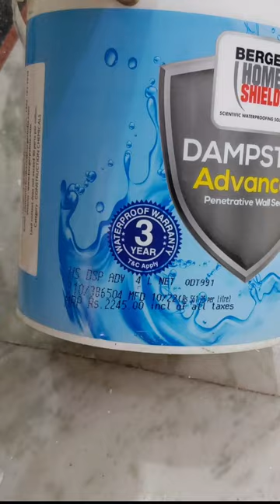dampstop water proofing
About this video -  hi friends इस video मैं हमने यह जो  water proofing  करके दिखाया है अगर आपको यह water proofing पसन्द आया हो तो please video को like जरूर करें...

mmd shadab
shadab painter
Home shield
waterproofing
terrace waterproofing
basement waterproofing
concrete waterproofing
roof waterproofing
waterproofing paint
waterproofing ideas
dr fixit waterproofing
waterproofing basement
bathroom waterproofing
polyurethane waterproofing
cementitious waterproofing
waterproofing roof
waterproofing price
basement waterproofing installers
waterproofing rooftop
price of waterproofing
waterproofing bathroom
waterproofing chemical
foundation waterproofing
Berger paint home shield
Berger paint home shield dampstop
Wall sealer
Berger paint dampstop water proofing
Dampstop waterproofing
Berger dampstop
Berger paint waterproofing
Berger paints  ke fayde
waterproofing treatment roof
water proofing treatment on terrace
water proofing cement paint
water proofing treatment in bathroom
water proofing cement floor
water proofing treatment roof berger paint
waterproofing treatment
water proofing treatment roof in hindi
silan ka ilaj
silan ka permanent ilaj
silan ke liye kya karen
silan ke daag kaise hataye
silan ke upay
silan ke liye chemical
silan ke liye kya karna chahie
silan ke keede kaise hote hain
silan ka solution
Berger paint dampstop ke fayde
damp proof berger paint
damp proof interior wall repair
damp proof wall repair
how to repair wall damage
Dampstop kaise lagaye
seelan ka parmanent ilaaj
silan ka parmanent ilaaj
wall seelan kaise thik kare
wall waterproofing berger paint
wall waterproofing kaise kare
wall waterproofing solution
wall waterproofing treatment
likez kaise thik kare
wall moisture treatment